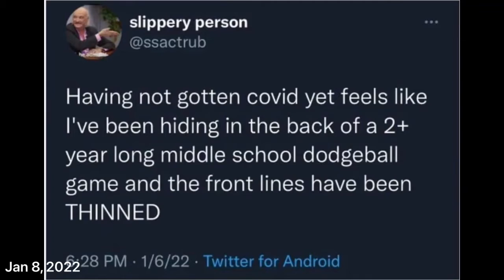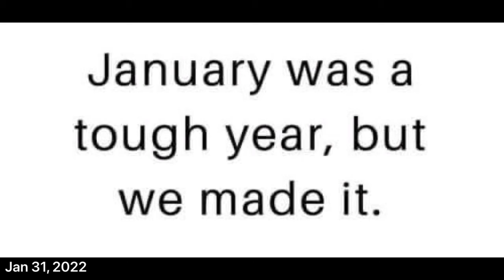Hanson January 2022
Ski dog blah blah ski dog ski lake ski dog blah blah Van Gogh.